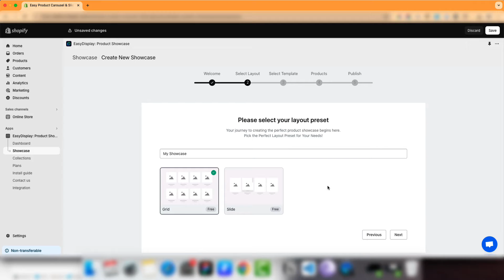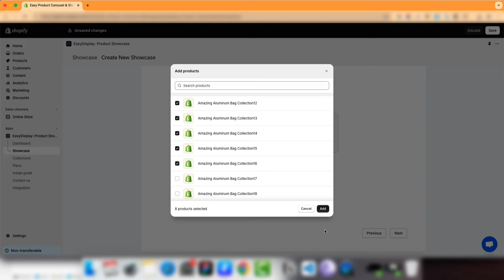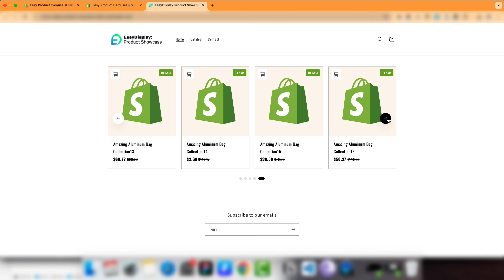How to Create a Product Slider in Shopify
Welcome to our EasyDisplay Product Showcase tutorial on creating a dynamic Product Slider in Shopify! In this video, we'll guide you through using EasyDisplay to elevate your Shopify store with engaging product sliders and carousels that drive sales and enhance user experience.

🌟 Key Features 🌟

🛍️ Boost Sales: Showcase best sellers, recently viewed items, and related products with customizable sliders.
🔥 Create Urgency: Use sale countdown timers and product badges to encourage quick purchases.
🎨 Easy Customization: Choose from ready-made templates, adjust colors to match your brand, and add hover effects for an attractive display.
🔄 Dynamic Updates: Display latest products, discounted items, recommended products, and more to keep your content fresh and relevant.
📱 Responsive Design: Ensure your sliders adapt seamlessly to desktop, tablet, and mobile devices for a consistent user experience.

EasyDisplay: Product Showcase streamlines the process of creating visually appealing sliders that boost conversions and showcase your products effectively. Follow along as we demonstrate step-by-step how to set up and customize a Product Slider using EasyDisplay.